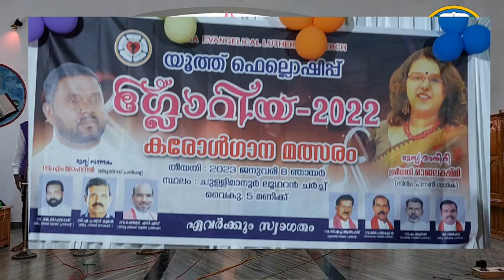Lutheran Mutam=Karol Ganangal. 14